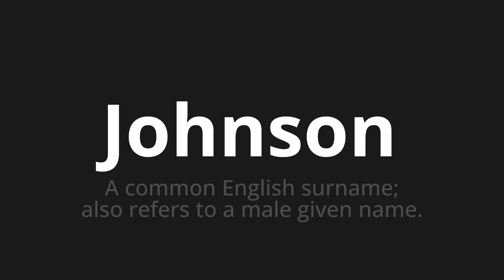How to pronounce Johnson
Master the Pronunciation of 'Johnson' - which means : A common English surname; also refers to a male given name. 📝 with @PPrononciation 🎓🗣️ - [Your Guide to English]

Learn to pronounce 'Johnson' perfectly in English with our easy and engaging tutorial by @PPrononciation! 📖📽️ In this comprehensive video, we provide you with native speaker examples 🗣️👂 and phonetic breakdowns 🎵 to ensure you get the pronunciation just right.

How to say Johnson in English